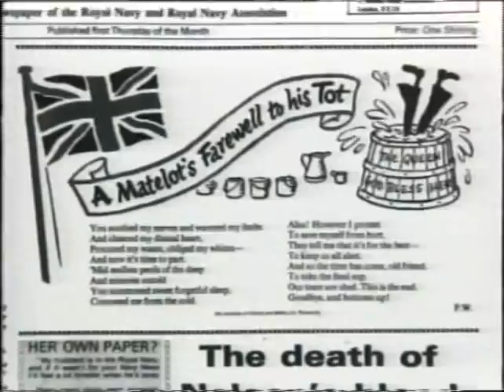The Story of Pusser's Rum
This five-minute video details the history and lore of Pusser's Rum and its connection to the sea for over three centuries. See the daily tradition of the "tot" aboard British Navy ships, discover what the fuss was about Admiral Vernon's "grog," and learn why Pusser's Rum remains so special even after July 31, 1970 or "Black Tot Day" - the last issuance of Pusser's Rum aboard British Navy ships. Find out about Pusser's Rum today and its ongoing charity involvement with the British Royal Navy.